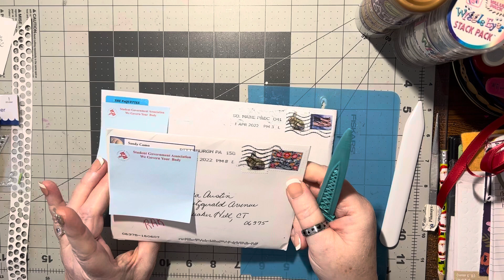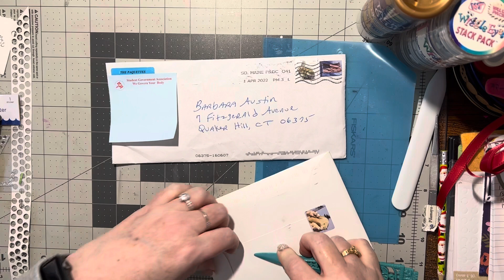(538) Flat Rak Attack!! Thanks Ann P. and Sandy C.